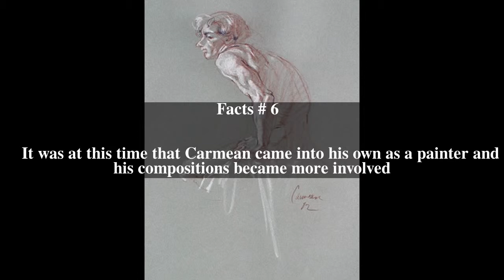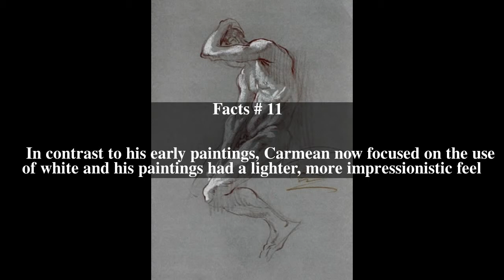Harry Carmean Top # 14 Facts